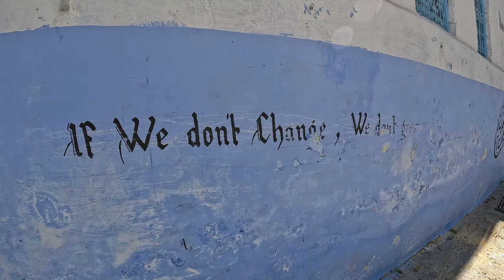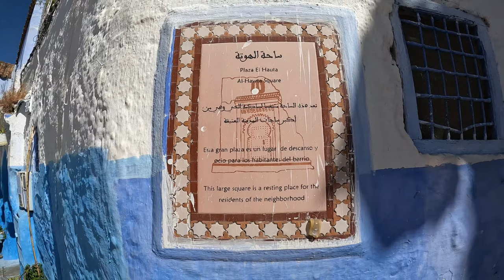CHEFCHAOUEN - Morocco's BEAUTIFUL Blue City - Travel Vlog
In this video I'll show you the real Chefchaouen.  The Blue City as it's known has been firmly on the tourist trail for a long time, and for good reason!

I'll show you all around, taking in sights such as Plaza Uta el Hamman, Place El Haouta, the kasbah, the Grand Mosque of Chefchaouen, the view points over the city and the Spanish mosque with its incredible sun set views to finish the day.

🎥 My Gear

📷 Cameras
► GoPro Hero 10
► DJI Osmo Pocket 3 Creator Combo
► iPhone 15 Pro Max (for close ups)

🎤 Mics
► RØDE Wireless GO II
► RØDE Lavalier Mic
► Sennheiser MKE 200

🔭 Tripods
► GoPro 3-Way 2.0
► GoPro Shorty

💻 Laptop
► MacBook Pro 16.2-inch

🛍️ Other
► SD Cards
► Hard drives

Chris Kermis is a participant in the Amazon Services LLC Associates Program, an affiliate advertising program designed to provide a means to earn a small amount of money by linking to Amazon.com.   I only link to products that I actually use myself and that I believe my audience might get value from.

Where I get the music for my videos (free 30 day trial for creators):